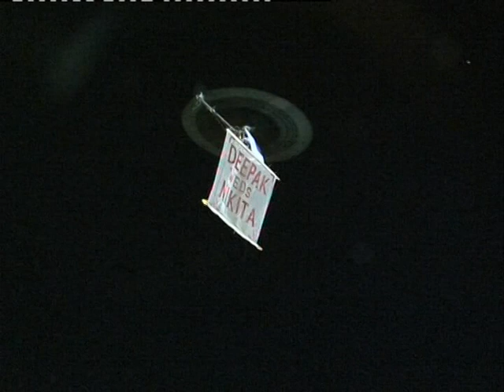Rc helicopter & tricopter flower dropping, banner towing